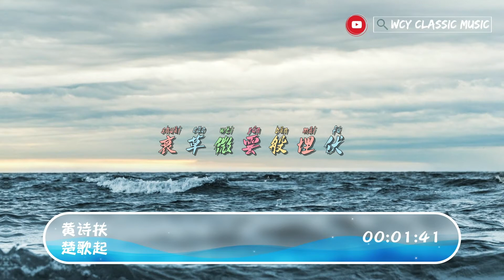黄诗扶 - 楚歌起「而你泣血埋骏骨 只身提铁枪 留给世上拔山举鼎的痴狂」【動態歌詞/Lyrics Video】黄诗扶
黄诗扶 - 楚歌起「而你泣血埋骏骨 只身提铁枪 留给世上拔山举鼎的痴狂」【動態歌詞/Lyrics Video】

楚歌起 - 黄诗扶
词：择荇
曲：Winky诗/黄诗扶
编曲Arranger：张峰棣
混音/母带Mixing/Mastering：郭子敬
和声Backing Vocal：黄诗扶
二胡Erhu：黄诗扶
弦乐Strings：国际首席爱乐乐团
弦乐录音棚String Studio：金田录音棚
录音师Recording：王小四
鼓Drum：王枭泷
弦乐监制String Producer：张峰棣
音频编辑Audio editing：李醒缘
监唱Vocal Producer：左木修
制作人Producer：黄诗扶/李醒缘
统筹Coordinator：大周
OP：万象凡音
「 要当人杰掀天地，要做鬼雄惊尘土 」
——题记
你听长风起平芜 仓惶追薄暮
远山吹角明月出 月下曾击鼓
我记当初 若你振臂一高呼
旌旗似海烽烟举 千军辟易英雄怒
你听四面有丝竹 一曲清彻骨
散兵游勇摘弓行 长歌都当哭
八千归途 远在故国烟波处
触景生情临别意 衰草微云般埋伏
还乡还乡 楚水汤汤 烟雨最断肠
将军何不 长驱烈马过大江
而你泣血埋骏骨 只身提铁枪
留给世上拔山举鼎的痴狂
为你帐中一支舞 霓裳摇晚烛
若你生来最桀骜 我又怎敢输
残生有幸 乱世漂萍不孤独
殉你意气不曾尽 殉你丹心不曾负
莫忘莫忘 楚水泱泱 泛舟清流上
将军何不 卷土重来战无双
而你背倚水茫茫 不肯过大江
留在千秋浮沉永世称霸王

➸微信 ：wcymusicstudio